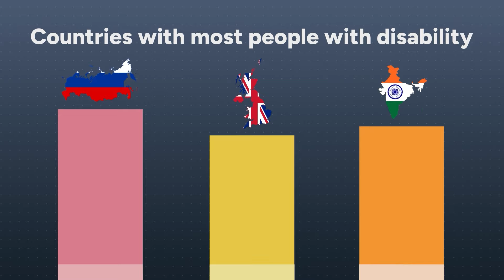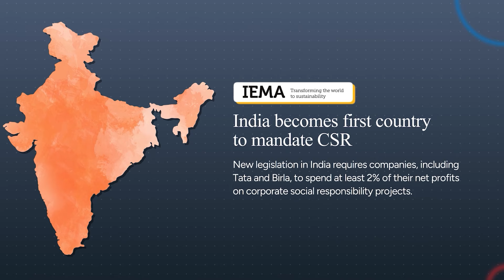Everything about Indian sports, Olympics and the politics | With Deepthi Bopaiah of GoSports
How do you promote sports in a country like India? And how do you make sure the athletes are taken care of?

Deepthi Bopaiah, CEO of GoSports, joins Dilip to deep dive into the sports structure in India, the support institutions and the vital role corporate India plays.

You can follow GoSports for all the updates on their initiatives.

You can change sports and help put India on the world sporting map. Your support can make a world of difference.

Chapters:
00:00:00 Coming Up
00:01:25 Introduction
00:02:15 Deepthi's Background and Her Story
00:11:04 What is GoSports?
00:16:43 Breaking Down Indian Sports Systems
00:39:16 Role of Athlete Managers
00:40:36 What Does GoSports Do as a Foundation?
00:45:01 Why Does GoSports Exist?
00:51:12 How Do They Source Talent/Talent Pool?
00:56:52 How Do They Work with Athletes?
1:01:29 Things BCCI Did Right
1:06:41 How Can an Athlete Join a Sports Foundation?
1:12:51 Deepthi’s Thoughts on Rahul Dravid
1:16:49 Why Are There So Few Women Athletes?
1:20:19 How Can We See More Women Participating in Sports?
1:22:24 India’s History of Para Athletes
1:31:49 Story of Sumith Antil
1:32:52 Making Movement and Accessibility Easier for Para Athletes
1:34:12 How Do You Define a Para Athlete?
1:38:47 Story of Boccia
1:39:28 Story of Para Athletes
1:40:33 How Are They Promoting the Paralympics?
1:41:33 Able-bodied Athletes vs. Para Athletes
1:45:06 Deepthi’s Message to Anyone Who Wants to Pursue Sports
1:48:19 Final Note